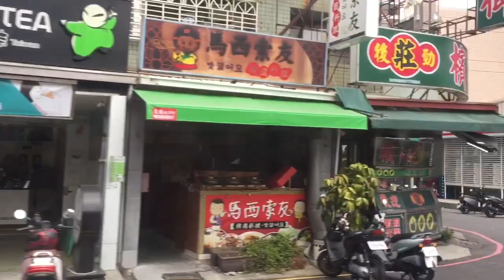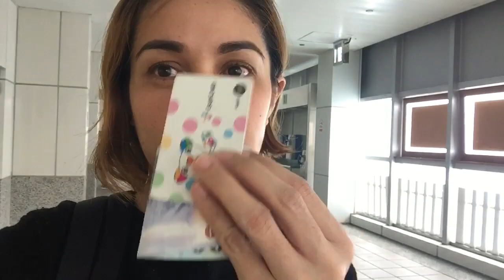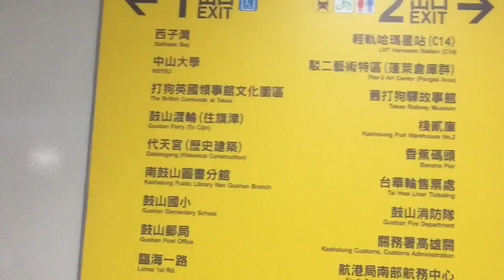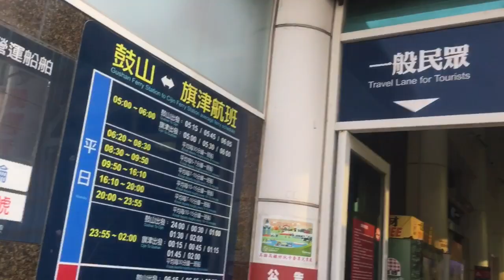TRAVELING IN TAIWAN | Traveling to CIJIN ISLAND